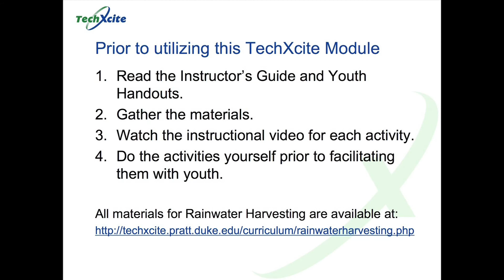Rainwater Harvesting Activity 2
This describes how to facilitate Activity 2 of the TechXcite: Discover Engineering Rainwater Harvesting Module for middle school students. The playlist for this module includes videos to helping instructors facilitate all 4 activities in the module.

This TechXcite: Discover Engineering! module introduces youth to rainwater collection systems by looking at how rainwater is collected, how the roof works to protect a home, and water purification systems. At the end of this module, each pair of students will have a better understanding of surface tension, capillary action, and how soil filters water. They will use this knowledge to design a roof system for a house to protect it from rainwater damage and collect the water. Finally, they will design a water filter to purify the collected water.

The videos in this playlist provide you with the information you need to facilitate these activities with middle school students. Prior to facilitating the module, we recommend you build the projects yourself. Materials lists, instructor's guides, and youth handouts are all available on our website.